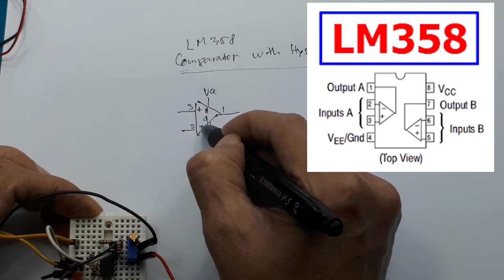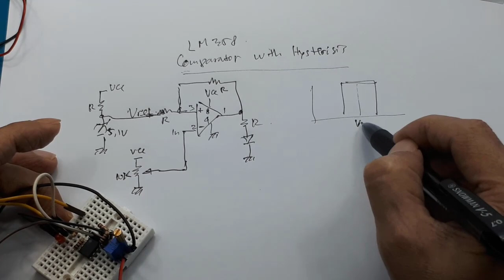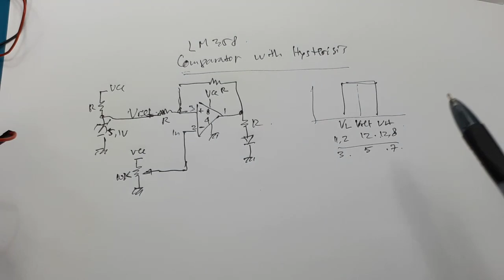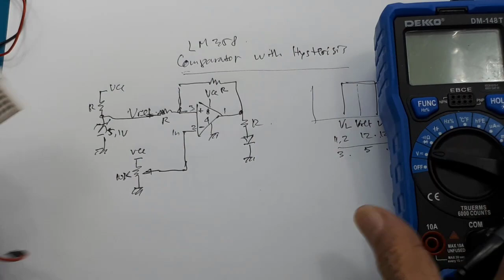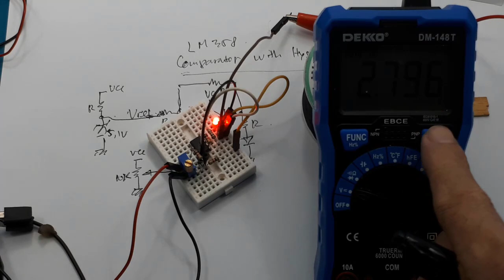Project LM358 Comparator with Hysteresis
link pembelian :
1.LM358 ST LM 358
2. Operational Amplifier LM358 358 SOP-8 UTC ORIGINAL
3. Operational Amplifier LM358DR LM358 358 SOIC-8 Texas Instrument

Video ini hanya mempraktekan secara sederhanan  Comparator with Hysteresis pada op amp.

00:00 Radal05
00:20  Comparator with Hysteresis
00:34 Skematik
03:20 Datasheet Op Amp LM358
04:07 Praktek  Comparator with Hysteresis LM358